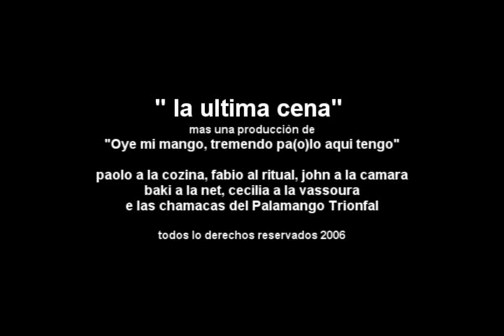finoultimacena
once again paolo & fino on the partying binge